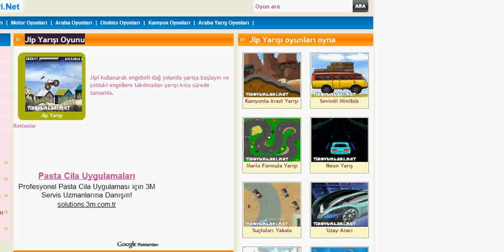Jip Yarışı Oyunu